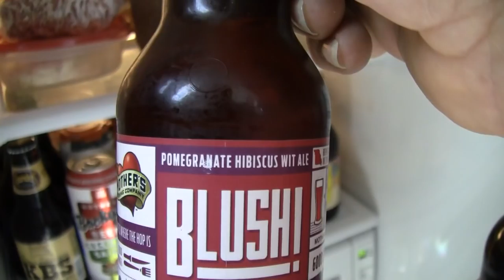Beer Review # 2084 Mothers Brewing Blush Pomegranate Hibiscus Wit Ale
Mothers Brewing Blush Pomegranate Hibiscus Wit Ale
BEER SCALE
1- UNDRINKABLE
2- F
3- D
4- C
5- B-
6- B
7- B+
8- A-
9- A
10- A+
CHEERS!